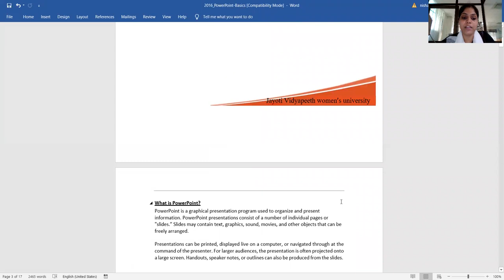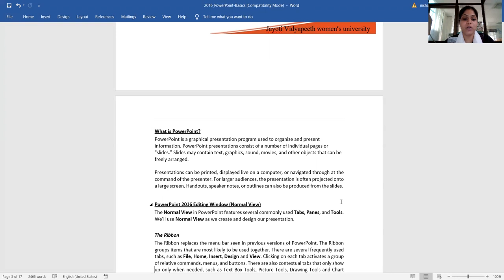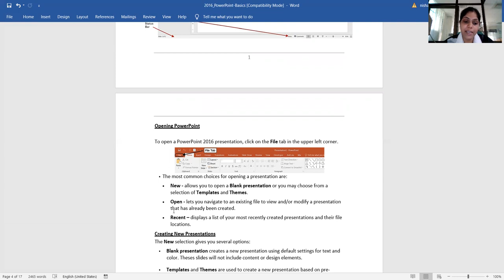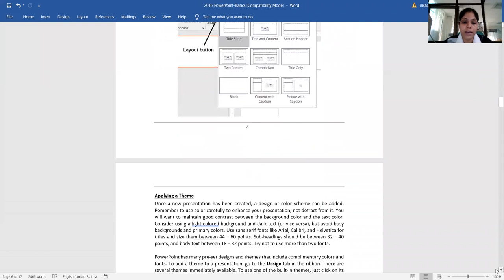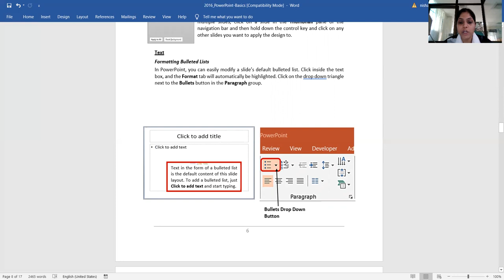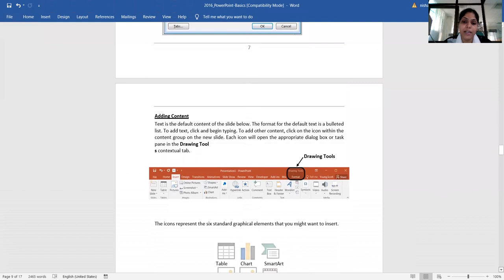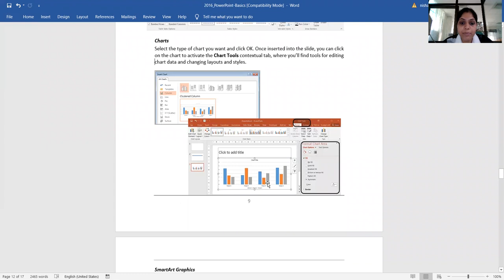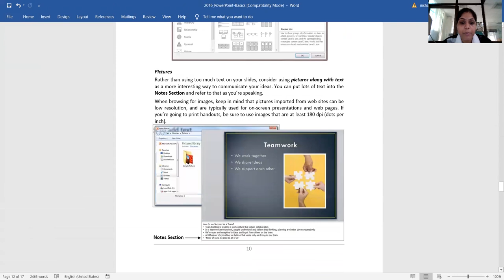power point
Jv'n Nishu Sharma